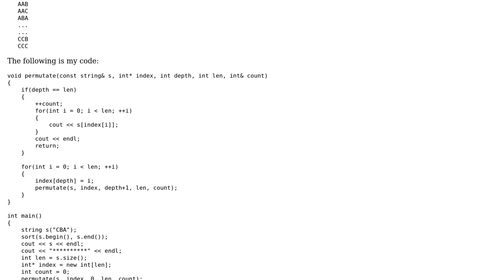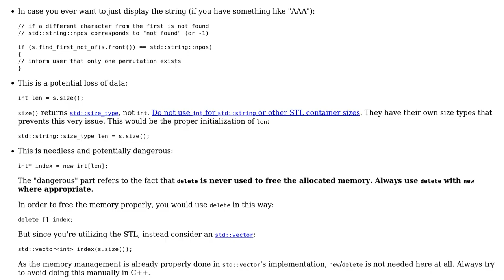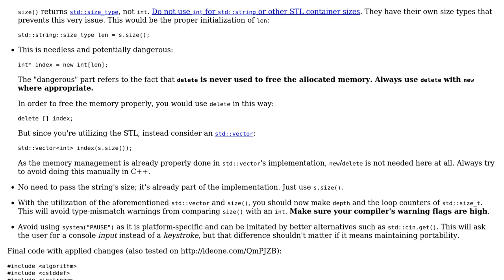Code Review: Print all permutations with repetition of characters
With thanks & praise to God, and with thanks to the many people who have made this project possible! | Content (except music & images) licensed under CC BY-SA | Music | Images & others | With thanks to user Jamal user Fihop user 200_success and the Stack Exchange Network Trademarks are property of their respective owners. You are responsible for your own actions.